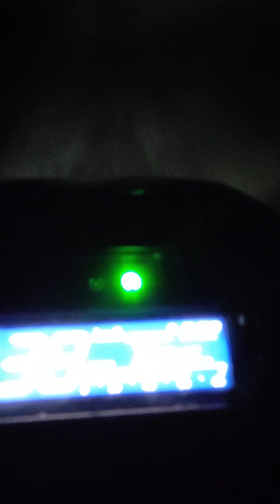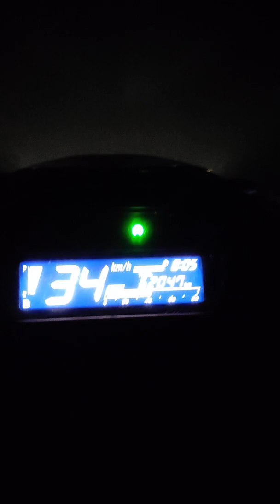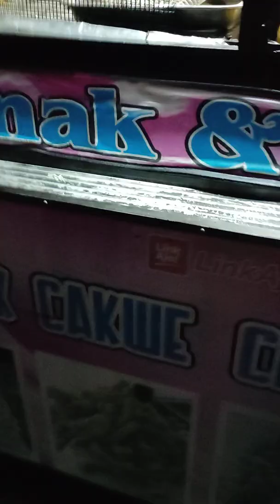Motovlog ala ala